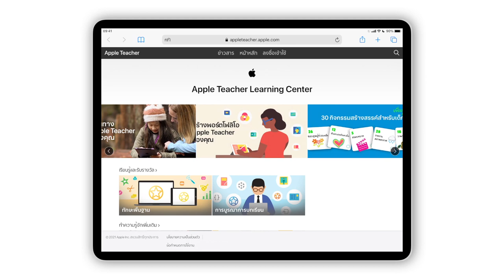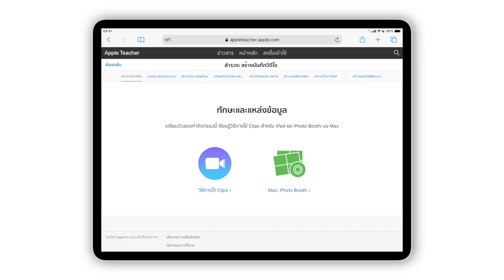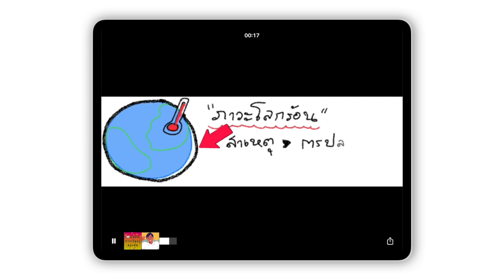สะท้อนการเรียนรู้ด้วยแอปพลิเคชัน Clips บน iPad — ไอเดียกิจกรรมจาก Apple Teacher Learning Center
สร้างบทเรียนสะท้อนความคิดที่ตอบโจทย์การเรียนที่สนับสนุนศักยภาพบุคคล (Personalised Learning) ง่ายๆ กับ Apple Teacher ด้วยแอปพลิเคชั่น Clips ใน 5 นาที !

การสะท้อนความคิดนั้นไม่ใช่เพียงการสรุปบทเรียน แต่เป็นการเน้นให้นักเรียนเชื่อมโยงสิ่งต่างๆ ที่เรียนรู้เข้าด้วยกัน วันนี้เรามาแนะนำไอเดียการสร้างการสะท้อนคิดจากแหล่งการเรียนรู้ Apple Teacher โดยใช้การสร้างวีดิโอเพื่อบันทึกการสะท้อนคิดด้วยแอปพลิเคชั่น Clips บน iOS

ดาวน์โหลดแอปพลิเคชัน Clips